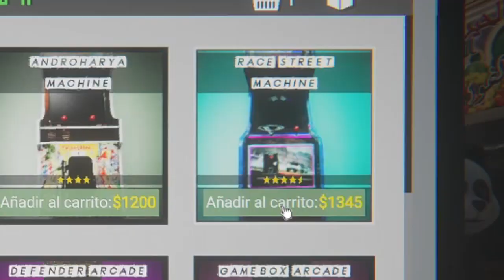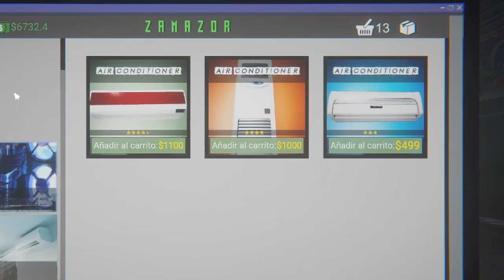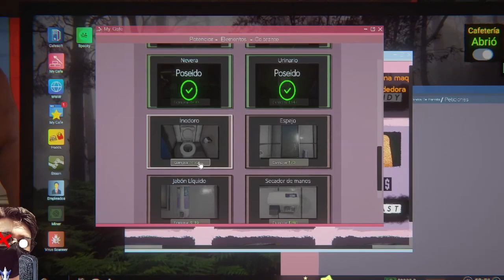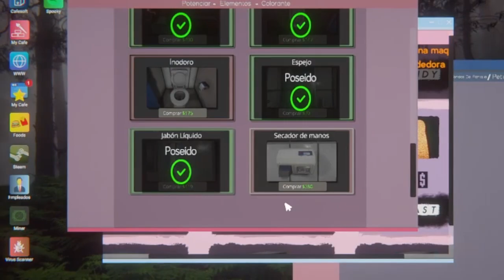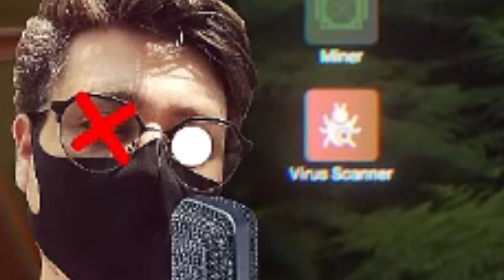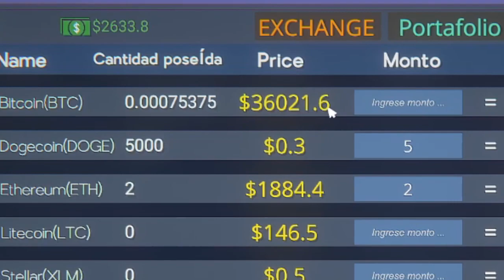LE GANE AL CASINO!! 🤑🤑